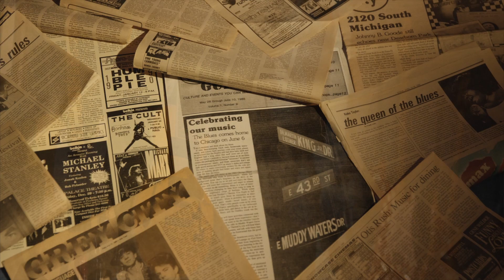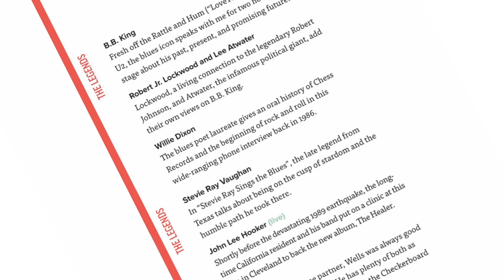"Blues Flashbacks" author Frank Luby on keeping the blues alive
Travel back 20 or even 30 years and read interviews with blues greats such as B.B. King, Willie Dixon, Stevie Ray Vaughan, Koko Taylor, Junior Wells, and Albert Collins.Take a fresh look back at the music that gave us rock and roll!

Start your journey with this trailer and join author Frank Luby for a quick tour